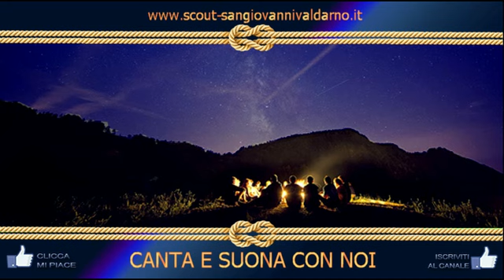The lion sleeps tonight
Canta e Suona con noi : The lion sleeps Tonight
E' una canzone popolare tratta da una melodia africana, ne esiste una versione in italiano dal titolo : Il leone si è addormentato